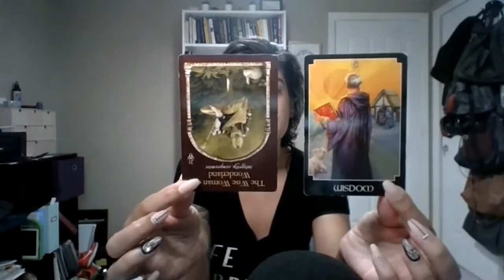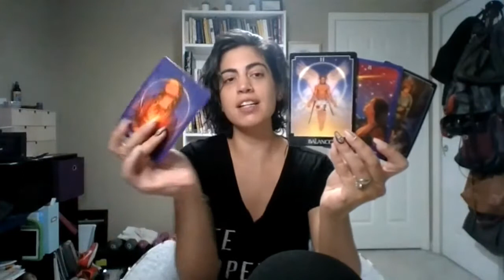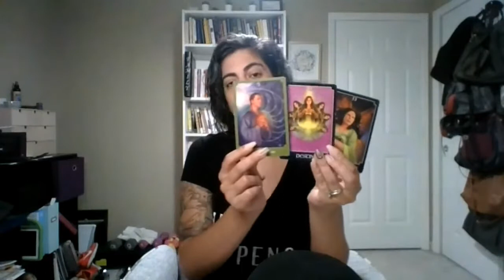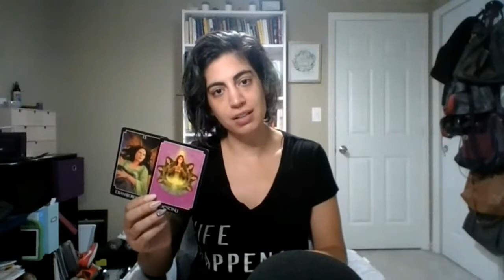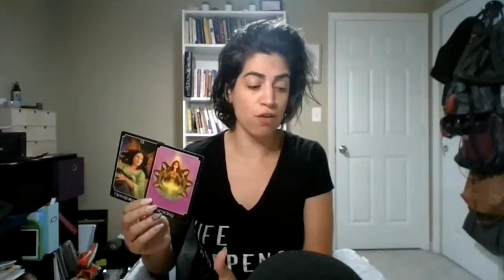Full Moon in Capricorn July 2020 + Penumbral Eclipse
JOIN A BOOTCAMP: Join my next virtual bootcamp by filling this health assessment form

JOIN OUR TEAM: To learn more about or become a business partner as an online fitness coach